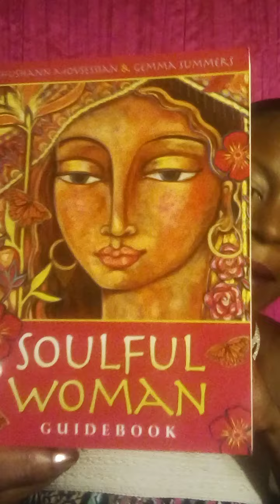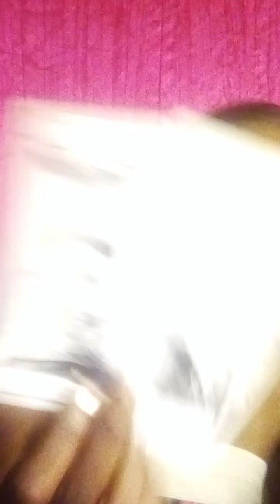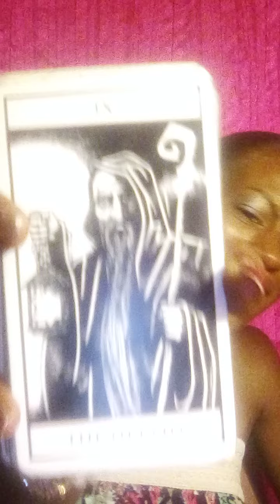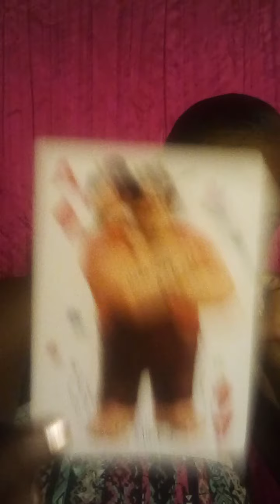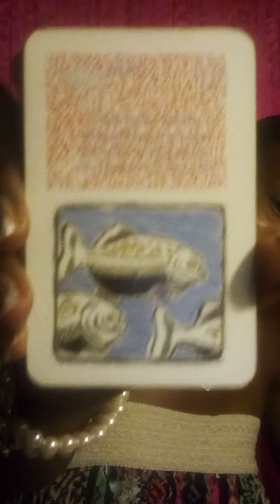Scorpio ♏ Mercury in Virgo 🧘🏾‍♀️ What's understood doesn't have to be explained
channel for more insight❤️

✨PersonalReadingBookings✨

Testimonies on

OR ✨ EmailMe ✨ at

Sending love& light have a beautiful day 💌

OH YEAH 💙 Come join us on Facebook 😋